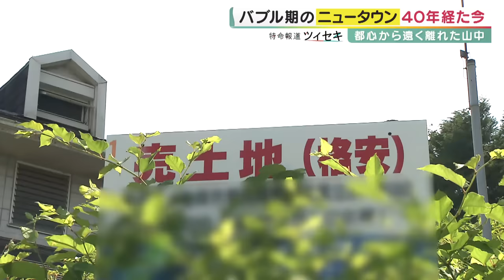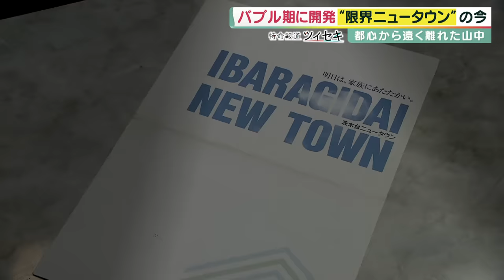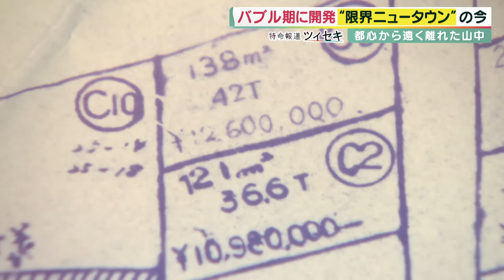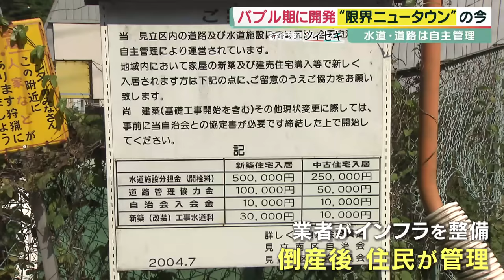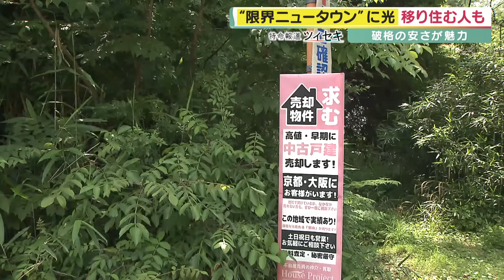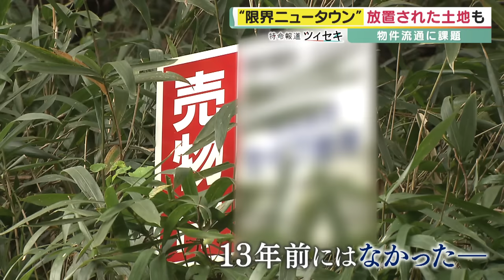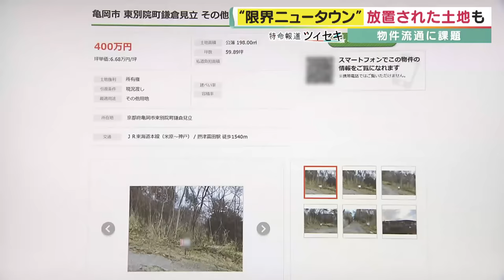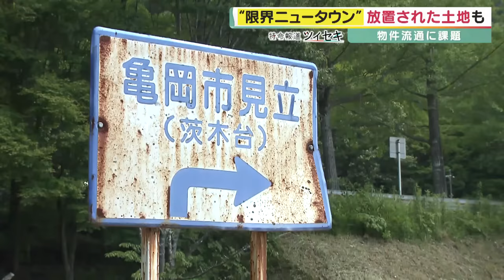【ツイセキ】新築時2,600万円の物件が今は113万円に 都市から離れた山の中…バブル期に開発『関西の軽井沢』 資産価値が大幅に下落「限界ニュータウン」の現状とは〈カンテレNEWS〉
バブル時代に開発されたニュータウン。中には空き地のまま時が過ぎ、木が生い茂る区画も。バスは１日に３本、「限界ニュータウン」とも呼ばれる街の真実とは？

メインキャスター：吉原功兼
情報キャスター：竹上萌奈・谷元星奈・橋本和花子
フィールドキャスター：坂元龍斗
気象予報士：片平敦
解説デスク：神崎博・加藤さゆり